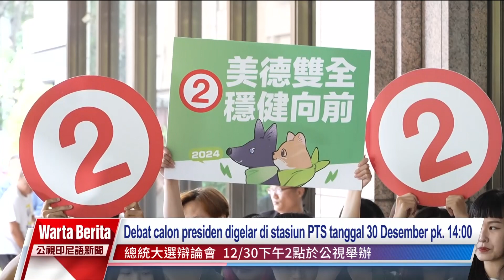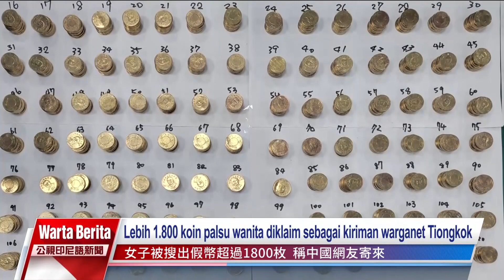20231211 Warta Berita PTS Taiwan 公視印尼語新聞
Fokus berita hari ini:

Ratusan PMA di Taiwan turun ke jalan dan menuntut pemerintah mengambil tanggung jawab terhadap masalah perekrutan lintas negara dan menghapus sistem agensi swasta. Serikat pekerja migran menyatakan, saat tiba di Taiwan dan berganti majikan, mereka sering dikenakan biaya tinggi oleh agensi.

Ormas mengimbau agar pemerintah lebih memerhatikan kebutuhan sehari-hari kalangan imigran baru, setelah mereka menetap dan berakar di Taiwan, seperti perawatan jangka panjang dan penerjemahan bahasa.

Komisi Pemilu Pusat mengadakan pengundian nomor calon presiden hari ini. Ko Wen-je dan Wu Xin-ying dari Partai Rakyat Taiwan berada di nomor 1, William Lai dan Hsiao Bi-kim dari Partai DPP di nomor 2, Hou Yu-ih dan Zhao Shao-kang dari Partai KMT di nomor ke-3.

Koin palsu beredar di wilayah sentral Taiwan belum lama ini. Polisi Miaoli menangkap seorang wanita yang diduga menggunakan mesin penukar uang di toko capit boneka untuk menukar koin palsu NT$ 50 dengan koin asli NT$ 10. Polisi menyita lebih dari 1.800 koin palsu.

Mulai Selasa besok angin monsun timur laut akan menguat. Suhu di wilayah timur dan Yilan akan menurun dan kadar uap air akan meningkat. Intensitas angin monsun timur laut akan kembali menguat, terutama pada hari Sabtu, yang berpeluang mencapai tingkat massa udara dingin kontinental dengan kisaran suhu 12-14°C.